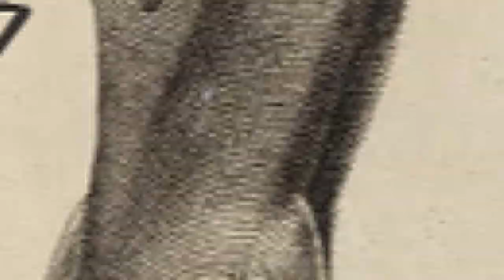Channel Trailer (now with superhuman powers)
Ok, so this is meant to be silly. Hopefully it brings a few laughs, or at least smirks. Too many serious channel trailers out there...this is YouTube after all.

Artist: Rama Druma
Track title: Tango mafia